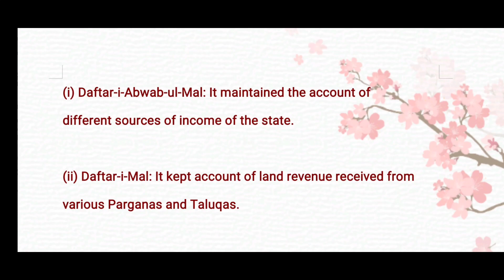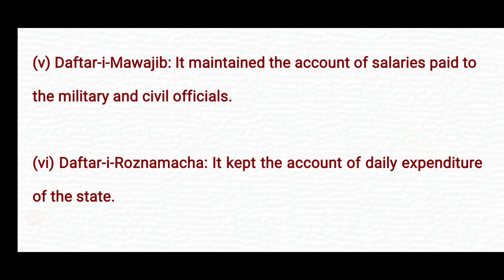Daftars of Maharaja Ranjit Singh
Punjabi Grammar by Narinder duggal 👇

Test Series for Naib Tehsildar and Punjab Excise Taxation Inspector Exam are available.

General studies notes are available in Punjabi and English medium.